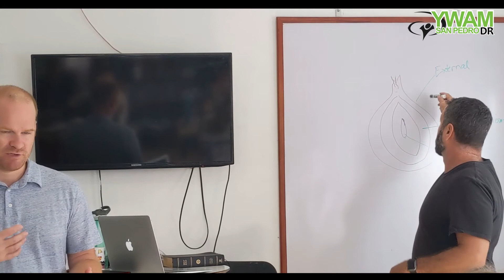DTS Clip of the Week | Darin Despain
Week 11: World Missions with Darin Despain